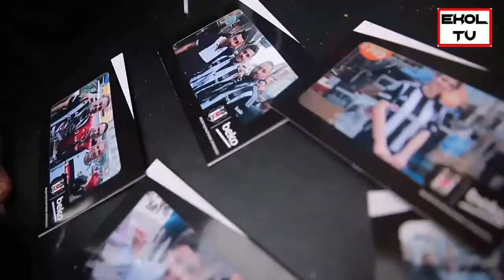SON DAKİKA!!! Efsane Sponsor Beko Artık Beşiktaş'ın Göğüsünde!!!